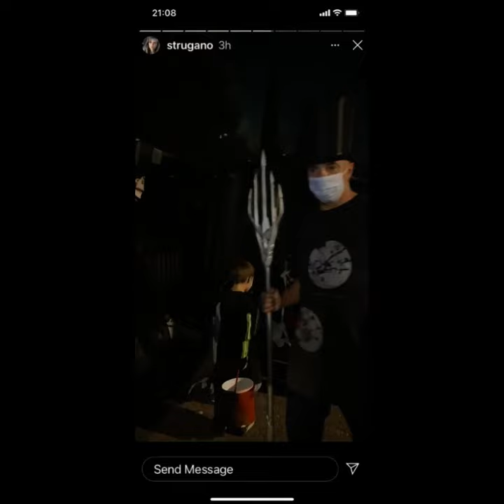20 Amazing Moshe Strugano Pictures | Israeli Lawyer Moshe Strugano 50 was busy man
lifestyle travel traveldiaries travelphotography Check out the latest video of Moshe Strugano that gather 20 Amazing Moshe Strugano Pictures. Follow moshe strugano on social media profiles